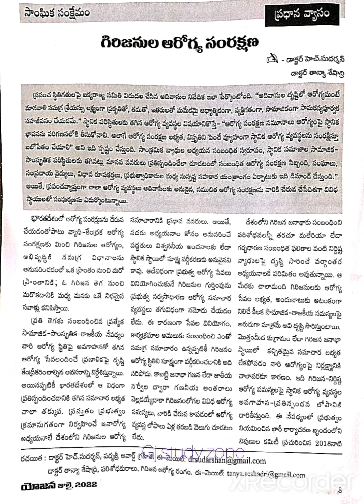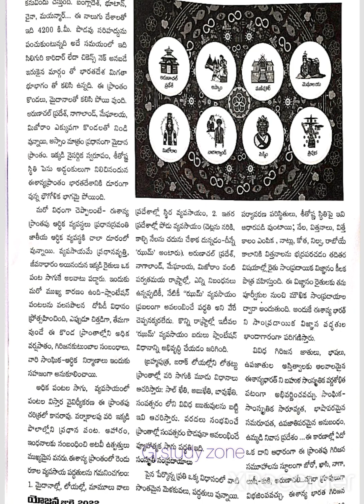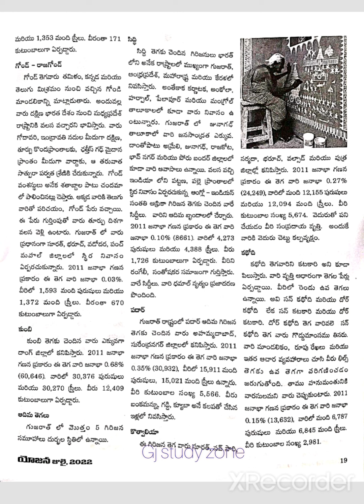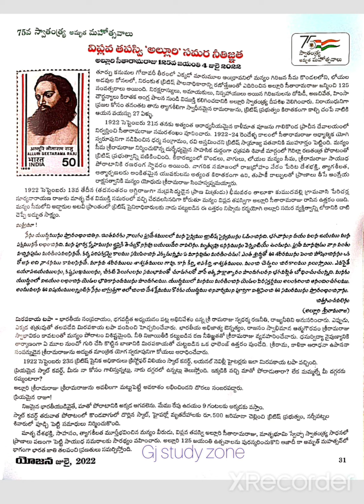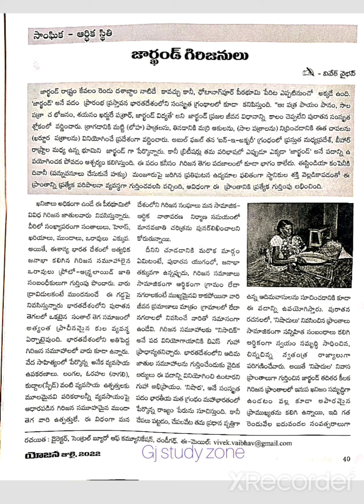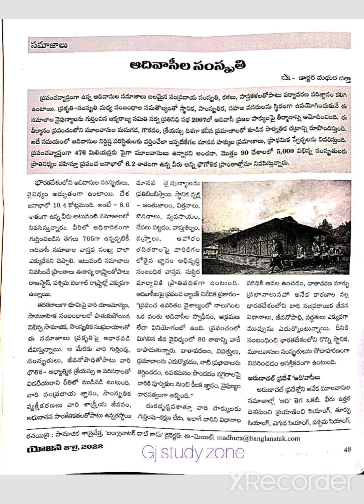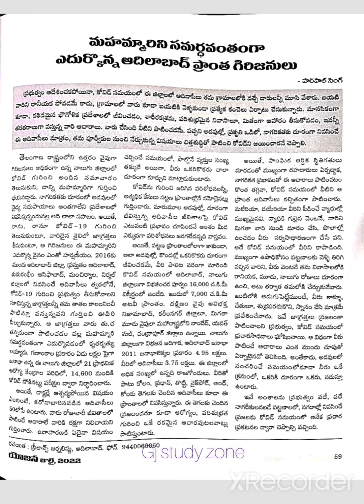యోజన జులై 2022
Pdf link:-